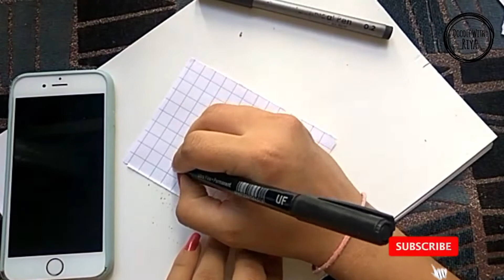3 Different Ways to Create Alphabet V! Easy way to write alphabet V!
New Video-tutorial How to write a letter V in 3 different Way

In this video learn how to Create Alphabet in 3 different ways step by step. Enjoy the video and I hope you have learned something.